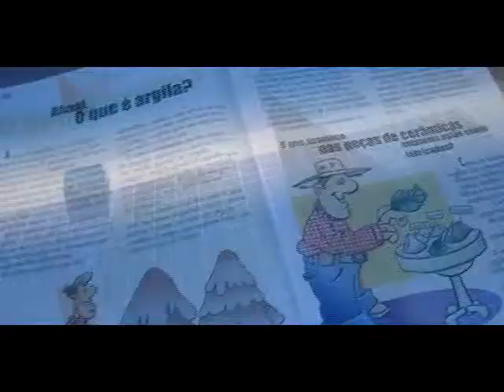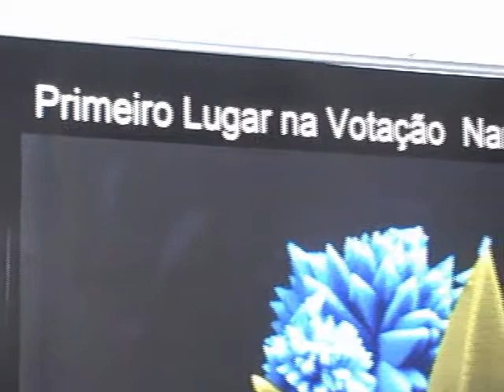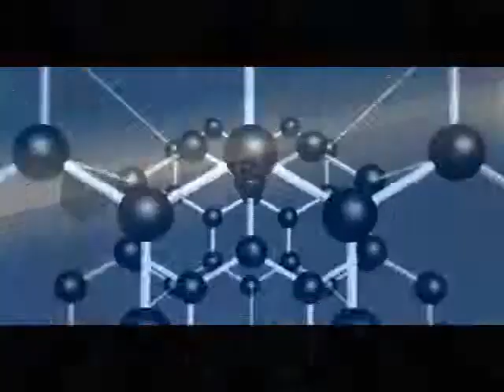Premiação Nanoarte internacional - INCTMN/CMDMC UNESP, UFSCar, USP, IPEN, CNPq, FAPESP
O INCTMN e o CMDMC participaram em NY da exposição de nanoarte promovida pelo pesquisador Cris Orfescu. Nesta oportunidade, duas imagens de nanoarte foram premiadas: 2o lugar, premiado Ricardo Tranquilim e 4o lugar Daniela Caceta.